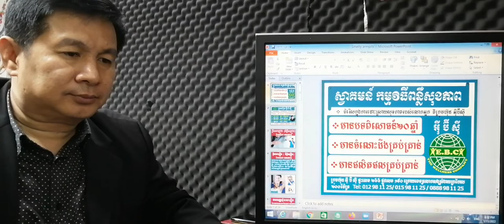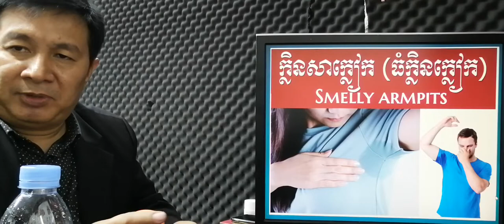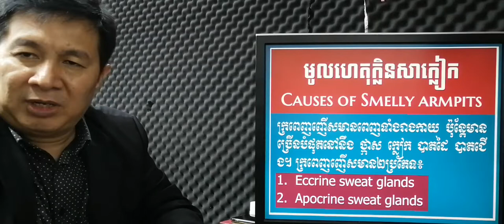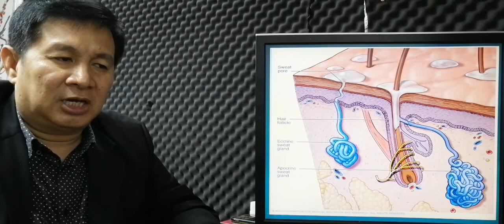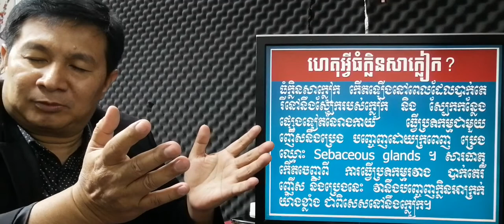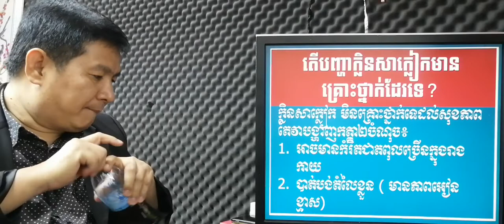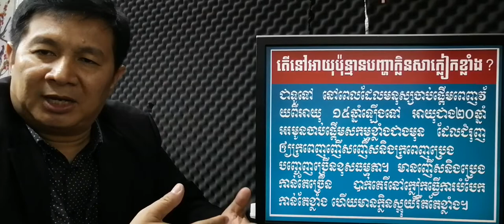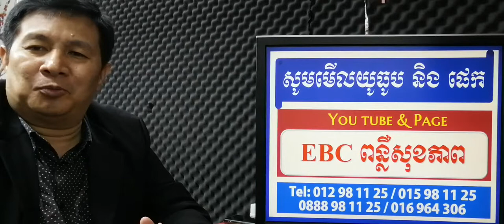EBC ពន្លឺសុខភាព - ធំក្លិនសាក្លៀក ឬ ធំក្លិនក្លៀក Smelly armpits - English (Pang Leehouv)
ធំក្លិនសាក្លៀក ឬ ធំក្លិនក្លៀក Smelly armpits ពន្យល់បកស្រាយដោយលោកគ្រូ ប៉ាង លីហ៊ៅ (Pang Leehouv) តំណាងក្រុមហ៊ុន អ៊ីប៊ីស៊ី (EBC)